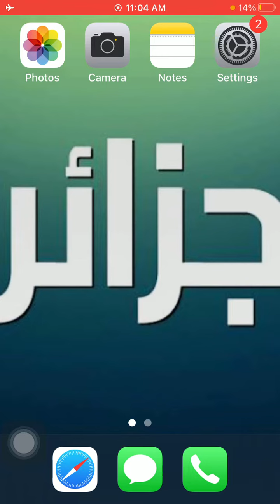رقم سفارة الجزائر فى نيجيريا